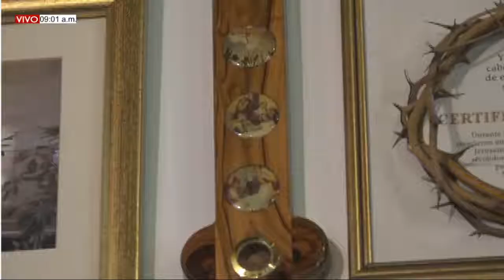DE FIESTA EN EL CIELO Martes (18/5/2021) EL ESPÍRITU SANTO NOS TRANSFORMA / Ali E Isdra